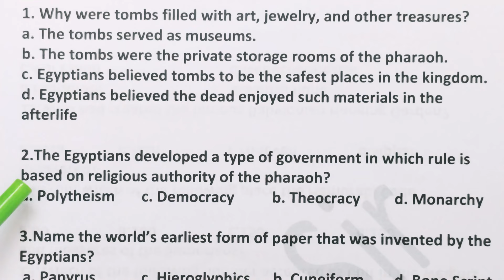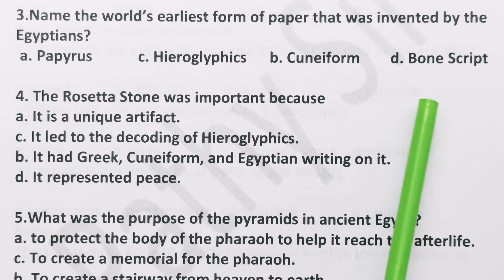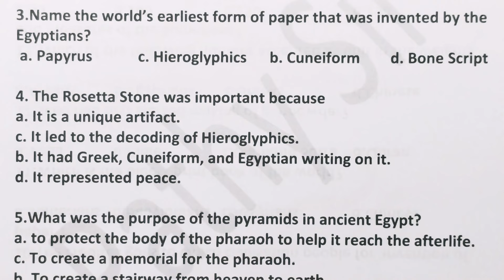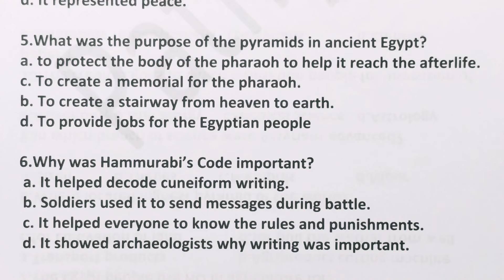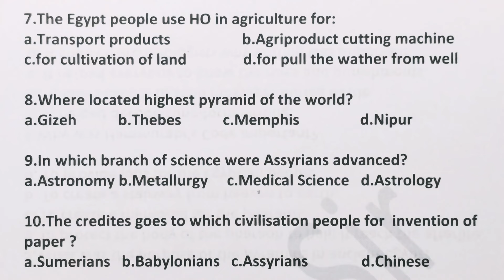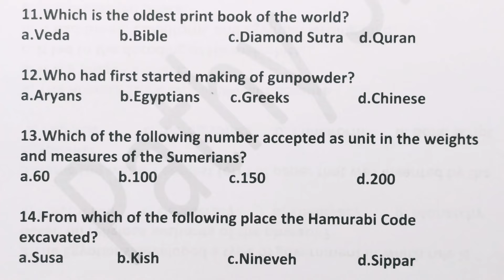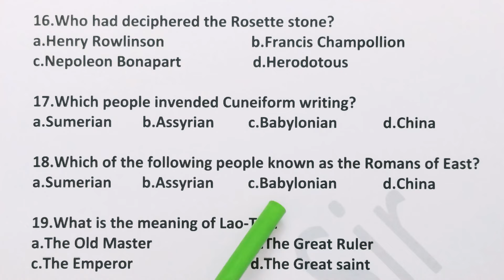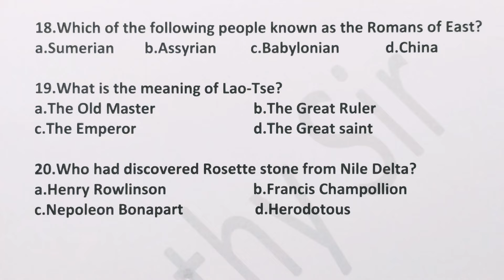Egypt Civilization l MCQ 86 l SSB l PGT l by Dr Pathy sir#pathyeducation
MCQ model 20 questions and answers from Egyptian Civilization chapter